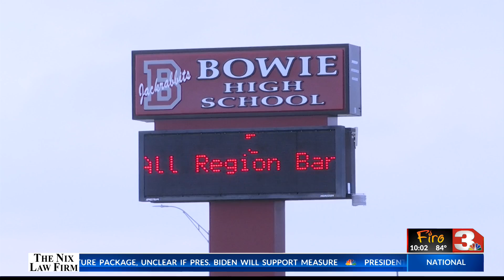Bowie ISD trustees make moves ahead of allocating federal funds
School may be out for the summer but Bowie ISD school board trustees are not wasting any time getting things ready for the 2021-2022 school year.